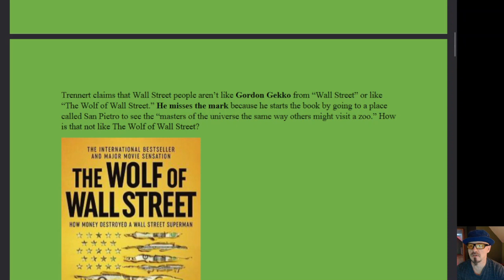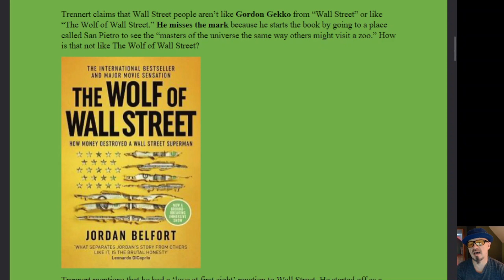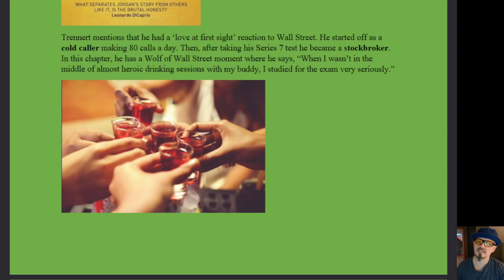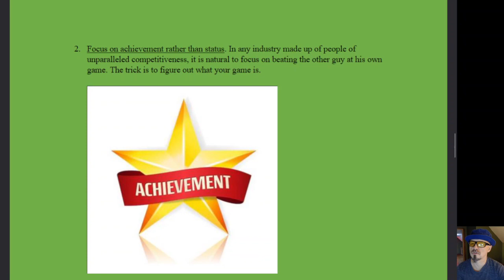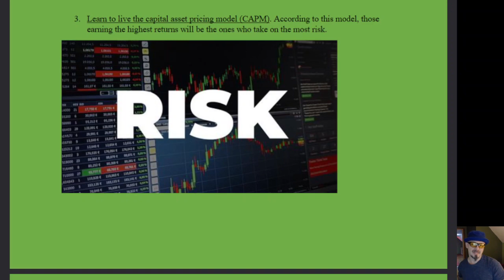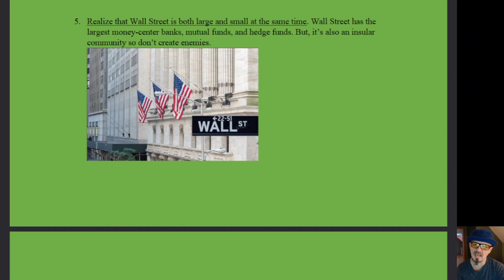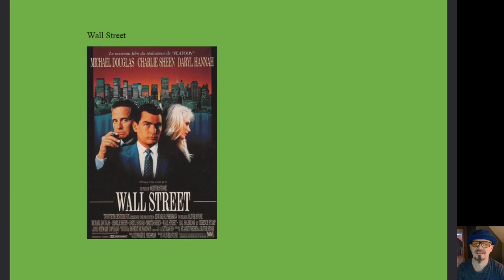MY SIDE OF THE STREET - JASON DeSENA TRENNERT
a book summary of MY SIDE OF THE STREET by JASON DeSENA TRENNERT. It's a Wall Street book.